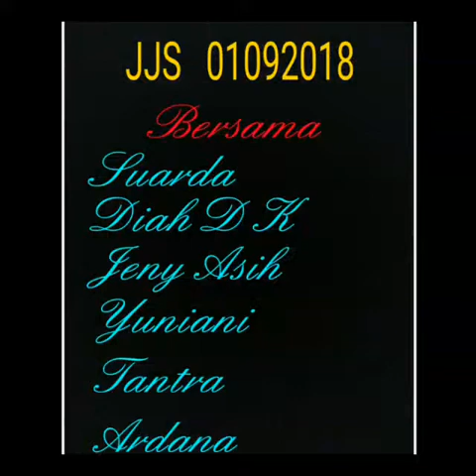J. J. S. 01092018